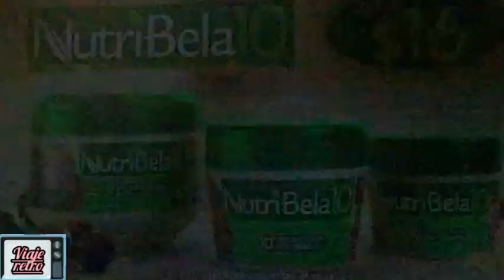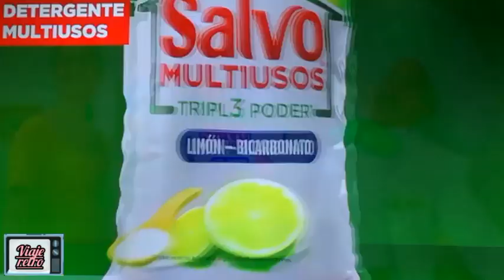comerciales azteca uno y azteca 7 Agosto 2023